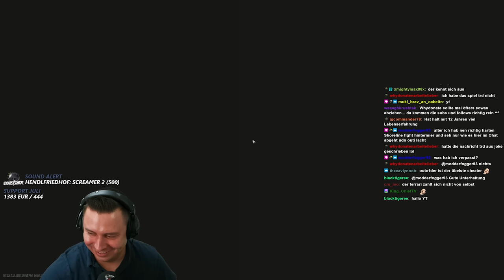Team Wipes im West Wing!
Team Fights / Wipes , viel Loot und Streamsniper? Alles in diesem Raid auf Shoreline im West Wing! - Escape from Tarkov Gameplay Deutsch